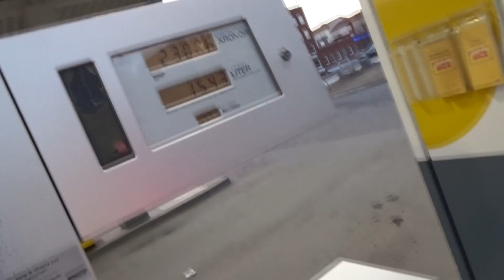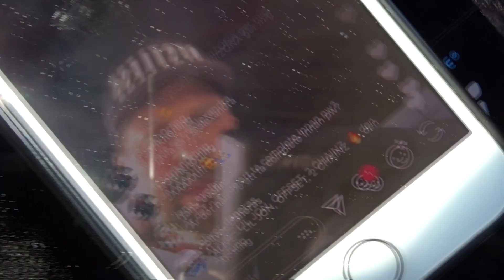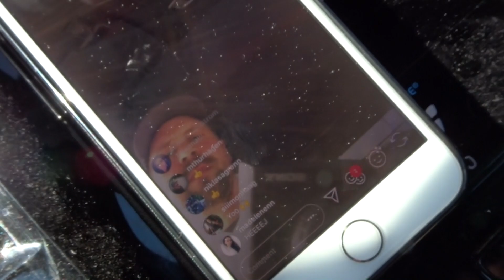Episod 3: Roadtrip Östersund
I den här episoden så rantar jag om bloggar vs instagram, tränar armar och axlar samt rygg och bröst. Jag bränner upp till Östersund en snabbis och gör ett snabbesök på Fitness 24 där.